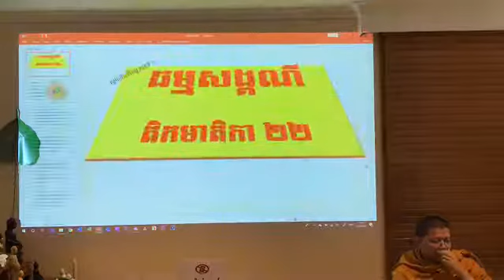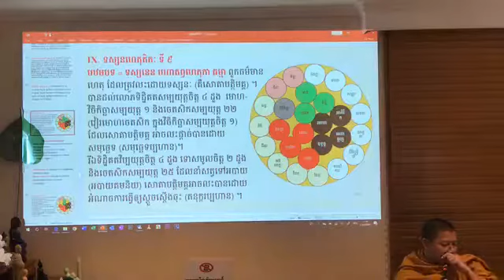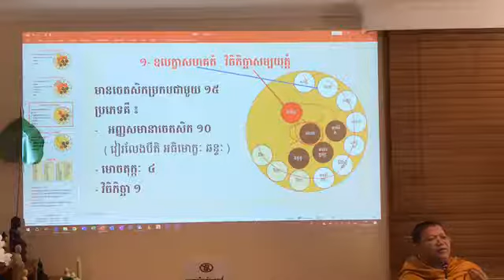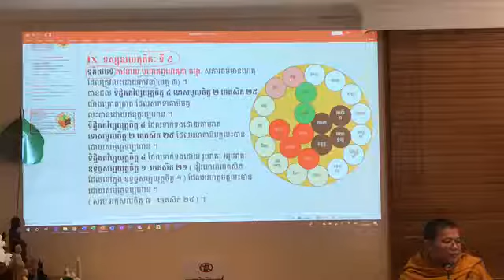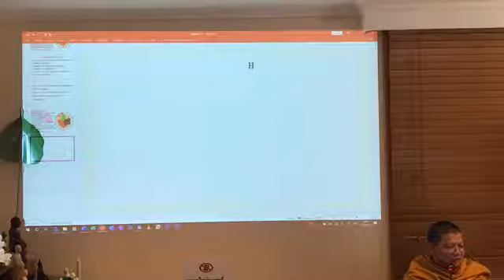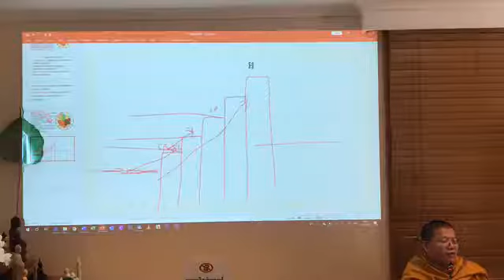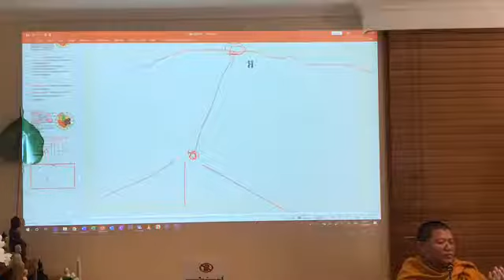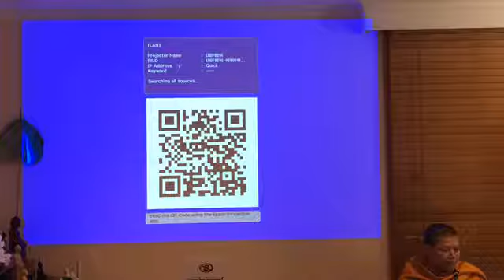មេរៀនធម្មសង្គណី​ ភាគទី​ ២៨ ដោយគ្រូ សាន សុជា / San Sochea